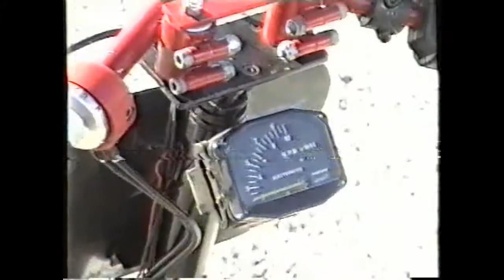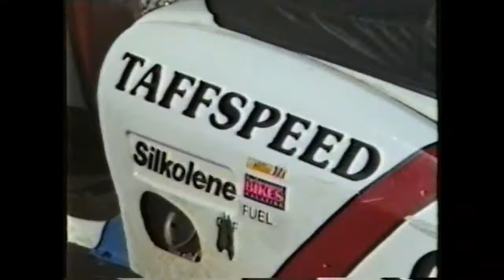Scooter Racing video from 1990 At the three sister race circuit Lancashire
Good footage from the races and inside the pits looking at the race tuned scooters & side cars. Local Rochdale rider was Pete merchant.